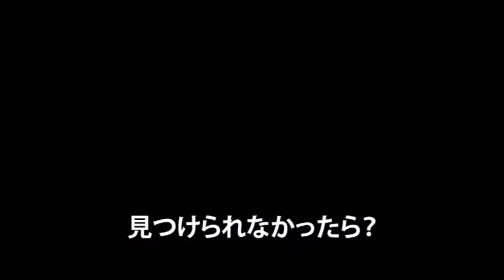映画 『ライト／オフ』予告【HD】2016年8月27日公開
1億5000万回再生された恐怖映像、映画化！ 電気を消したら“それ”は来るー『ソウ』『死霊館』監督が贈る《究極の恐怖体験》 1億5000万回再生さ.

映画 『ライト／オフ』予告 電気を消したら“それ”は来るー『ソウ』『死霊館』監督が贈る《究極の恐怖体験》 2016年最恐のホラー映画が遂に日.

心霊スポットを舞台に、禁断のルールを破った若者の恐怖体験を描いたショッキング・ホラー 、2015年のアメリカ映画。 有名な心霊スポットであ..